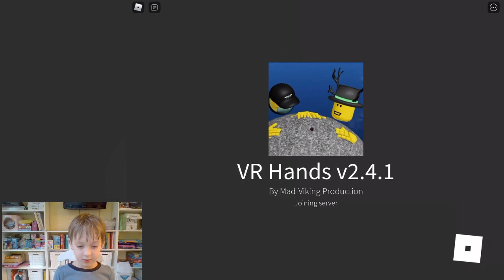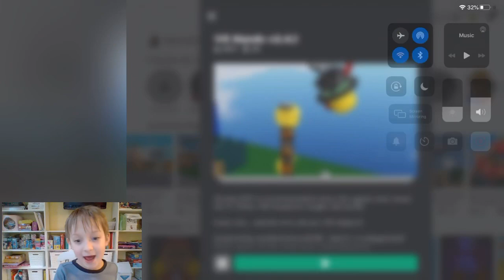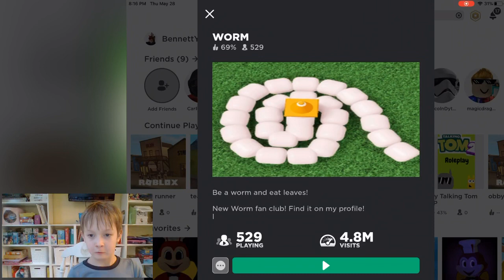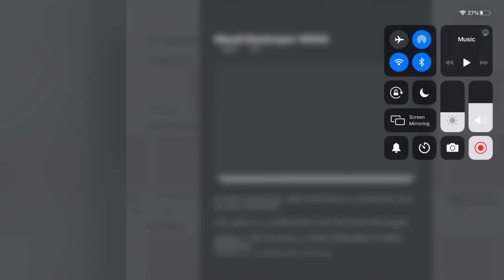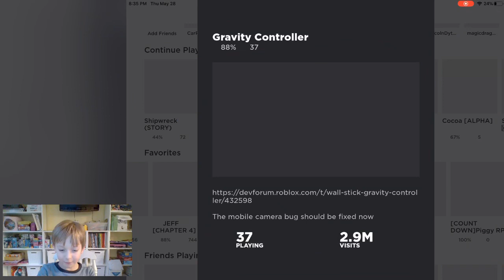B Playing Roblox With A Face Cam